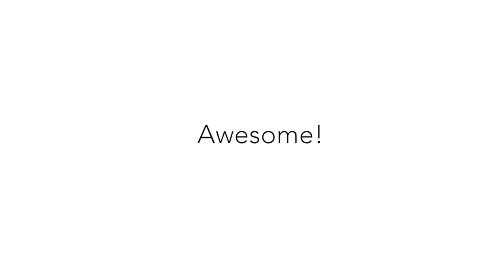Trouwen met Thomas | Half Season Best Of 2017 | Unieke Bruidsfotograaf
Het trouwseizoen van 2017 is pas op de helft.
Tijd om alvast wat hoogtepunten te laten zien, want wachten tot eind december, duurt gewoon te lang.